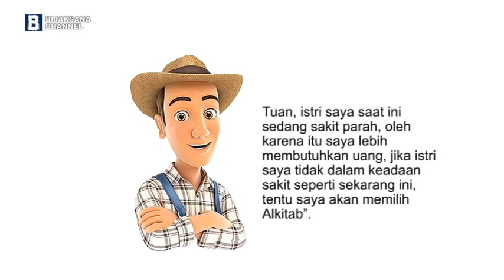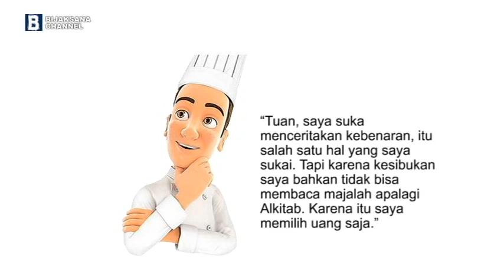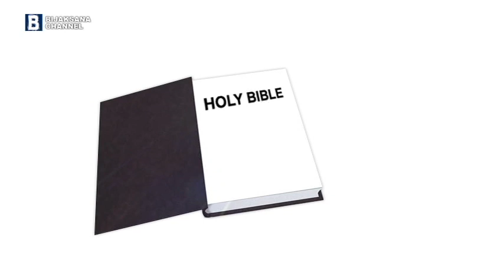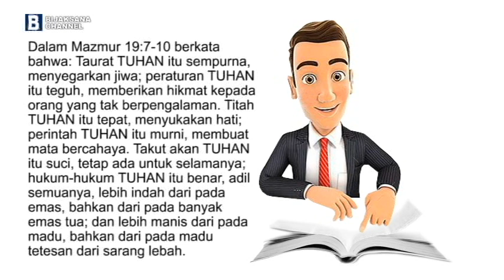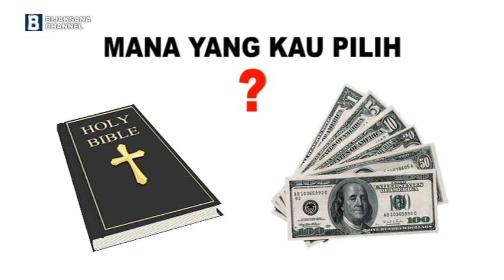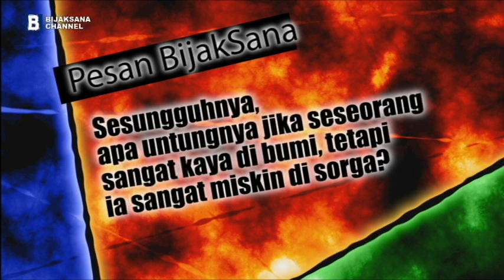Ilustrasi + Renungan - "Pilih Yang Mana, Alkitab atau Uang?"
Syalom sahabat BijakSana, saat ini saya akan memberikan sebuah renungan yang disertai ilustrasi. Sebelumnya saya akan memberikan sebuah cerita ilustrasi agar kita bisa lebih mengerti dengan jelas untuk renungan kali ini.

“Pilih Yang Mana, Alkitab atau Uang?”